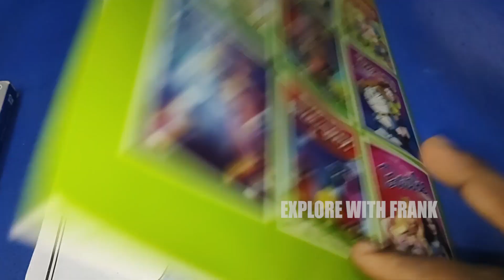Sketch With Frank - "Chhota Bheem" Epi 17 - Completed Overview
Hi Guys,

Today I'm Going To Do Some Classic Coloring, 'Chhota Bheem'.